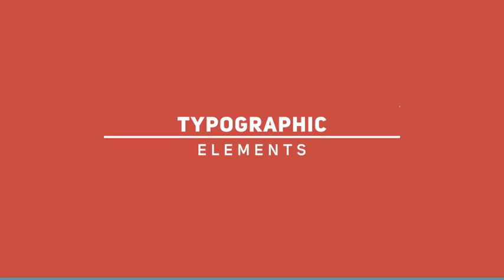Animated Titles 2 | After Effects template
20 Title Animations
Two project files included
All are UNIQUE!
100% After Effects (Text and Shapes)
Full HD Resolutions (upgrade any size)
Adobe After Effetcs CS6 and above
Tutorial Included!
Text/Logo, color, size and duration control (FULL CONTROL)
Font free (Download link included)